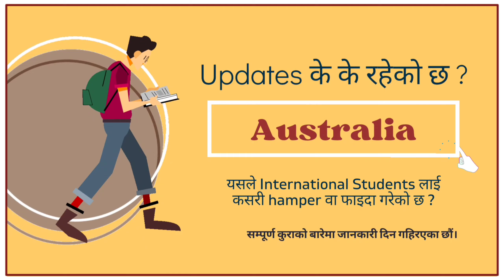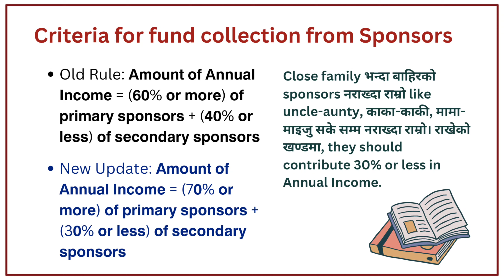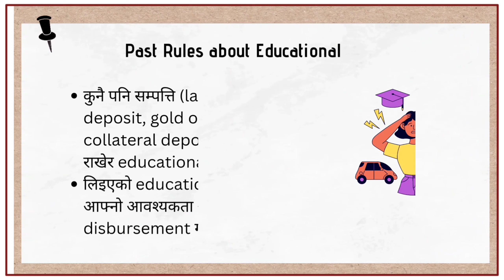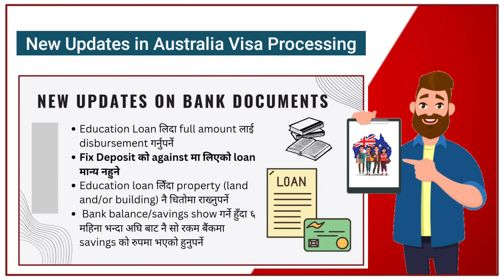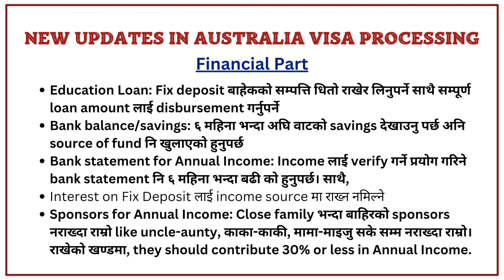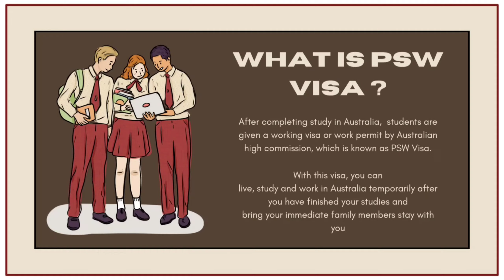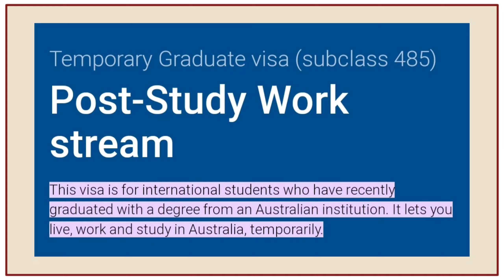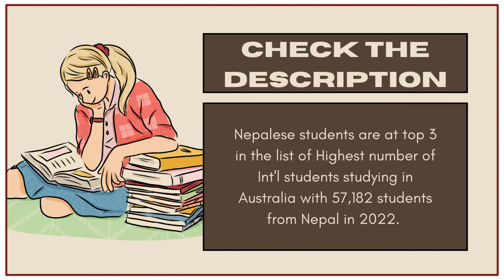Everything about New Updates in Australia Visa Processing, SOP, PSW Visa and PR applying criteria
Everything about New Updates in Australia Visa Processing, SOP, Working Limit, PSW Visa and PR applying criteria

Welcome to this video where we will be discussing the latest updates in the Australian visa processing system. If you are planning to study or work in Australia, it is essential to stay informed about the new regulations.

In this video, we will cover four main topics. Firstly, we will discuss the latest changes in the Australian working limit, which is an important consideration for those who wish to work part-time while studying. Secondly, we will delve into the post-study work visa criteria and the latest updates in this area. Thirdly, we will talk about the permanent resident applying criteria and the recent changes in the eligibility requirements. Finally, we will touch on the overall visa processing system in Australia and how it has been impacted by recent developments.

By the end of this video, you will have a comprehensive understanding of the new updates in Australia's visa processing system, and you will be better equipped to navigate the process of studying, working, and living in Australia. So, let's get started and explore the latest developments in the Australian visa system together.

Australia New Updates:
A. Visa Processing
➟ The length of SOP should be 300 words
➟ Education Loan (if taken) should be fully disbursed
➟ In case of cash deposit or bank savings, the amount should be there in bank for minimum 6 month with clear source of fund
➟ Close family भन्दा बाहिरको sponsors नराख्दा राम्रो like uncle-aunty, काका-काकी, मामा-माइजु सके सम्म नराख्दा राम्रो। राखेको खण्डमा, they should contribute 30% or less in Annual Income.
➟ Interest on Fix Deposit लाई income source मा राख्न नमिल्ने
➟ Fix Deposit को against मा लिएको loan पनि मान्य हुदैन
➟ loan लिँदा property (land and/or building) नै राख्नु पर्यो कि त ६ महिना भन्दा अघि वाटको savings देखाउनु पर्छ
➟ income लाई verify गर्न प्रयोग गरिने bank statement नि ६ महिना भन्दा बढी को हुनुपर्छ
➟ International students in Australia cannot change their courses under a new law unless with the Minister’s approval.

B. Working limit for international students
➟ After 30 June 2023, the number of hours a Student visa holder will be allowed to work will again be capped, but at an increased rate of 48 hours per fortnight.

C. Post Study Work (PSW) Visa
➟ The Australian government has declared that international students will now have an additional two years of post-study work rights. However, this extension will only be granted to students who are pursuing select degrees or courses that are experiencing a shortage of skills.

D. Permanent residence (PR) Updates
➟ Australia has announced certain criteria for PR where most probably only highly skilled Int'l Students will get it and they should be working in their respective field.
P.S. There will no more priorities Occupations list.

Timecodes:
0:00 Introduction
0:07 Topics to discuss
0:27 1. Updates in Visa Processing
1:09 1.1. Financial Documents
1:14 a. Who can be your sponsors?
2:29 b. Annual Income
4:03 c. Bank documents
6:33 Summary
8:49 1.2. Statement of purpose (SOP)
9:54 2. Updates in working limit
11:23 3. Updates on PSW Visa
13:52 4. Updates on PR Criteria